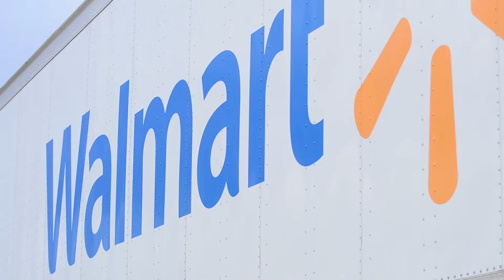New Walmart Ground Breaking Event - Yuma, Arizona